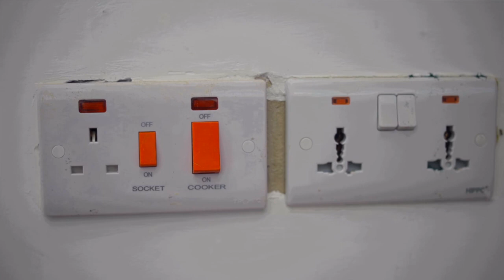zuna swim club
based in Dar ES salaam Tanzania
Dealing with Refreshments , vacation and tourism